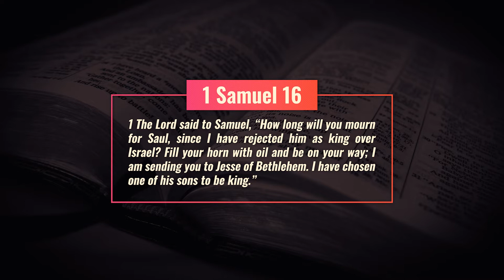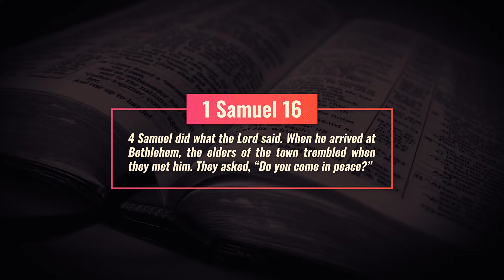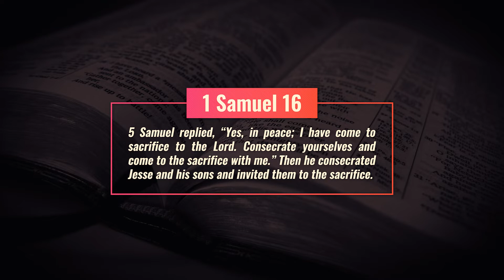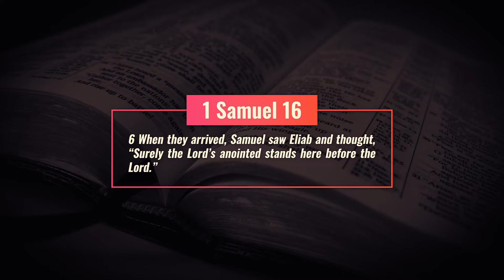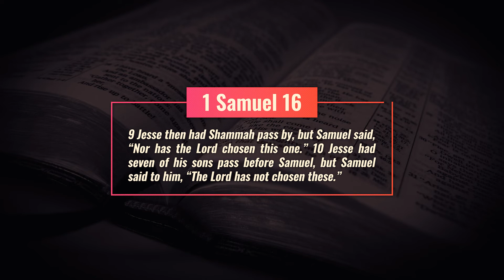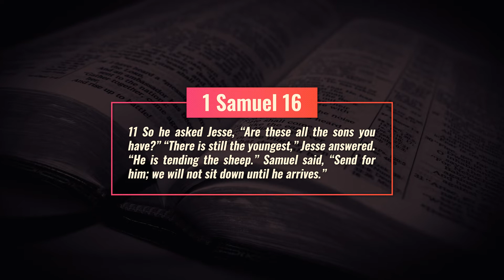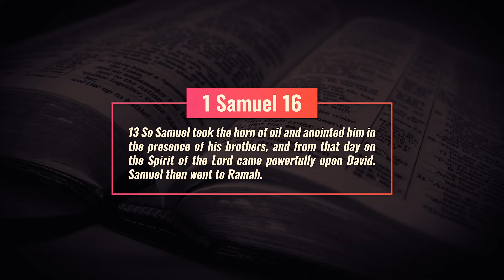Excuse Me Part 2 | River of Life Church Abilene, TX